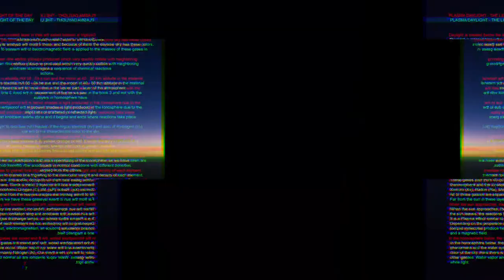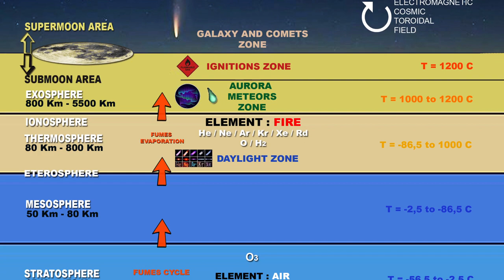SCHWINGUNGEN des KOSMOS Teil 23 Das TAGESLICHT(Plasma)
Hier präsentiere ich Ihnen Auszug 5 aus dem vierten Buch, welcher den den Plasmatyp Sonne behandelt.